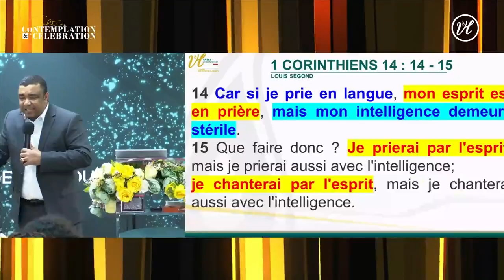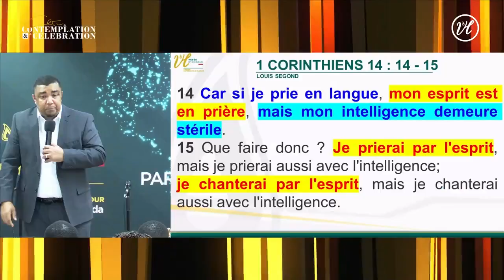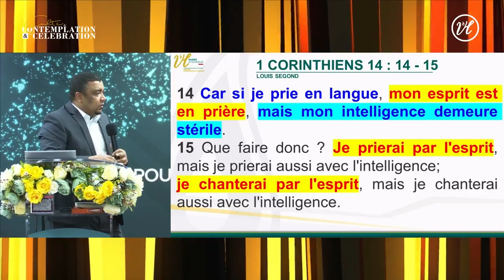4 minutes pour comprendre pourquoi Prier en langues | Pasteur Lorenzo Cavallaro